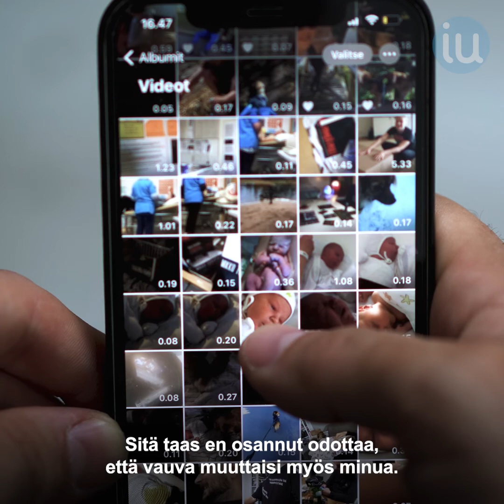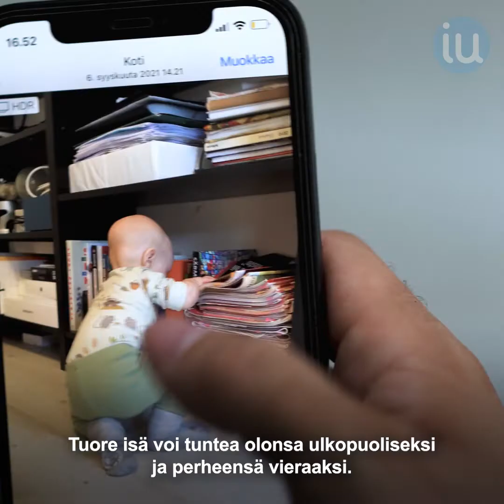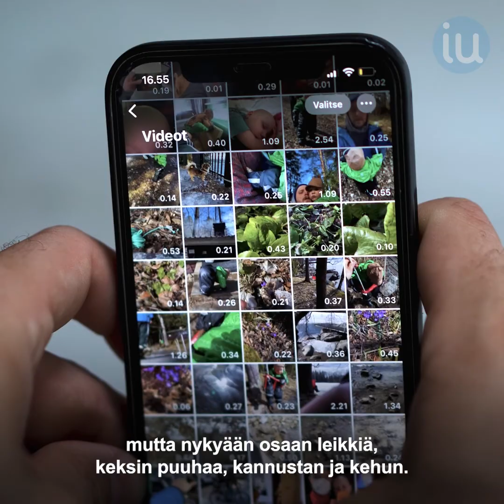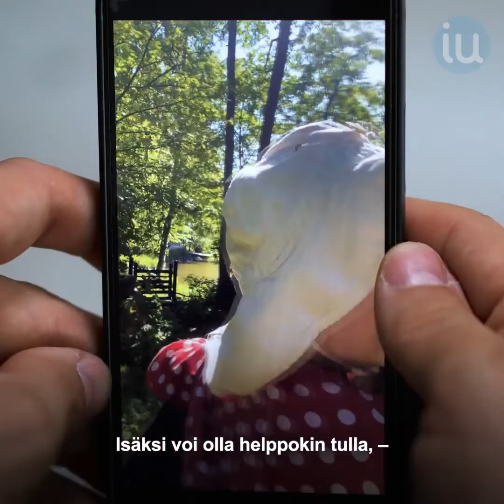Isäpäiväkirja, osa 2: Tie miehestä isäksi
Kalenterikarju osasi odottaa, että vauva muuttaa elämää. Yllätyksenä tuli se, kuinka paljon vauva muuttaa vanhempiaan.